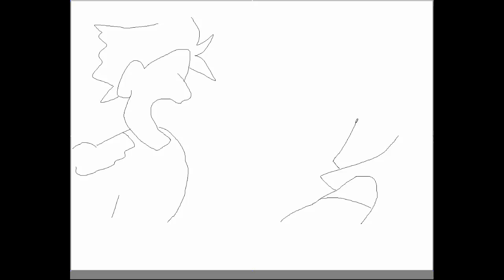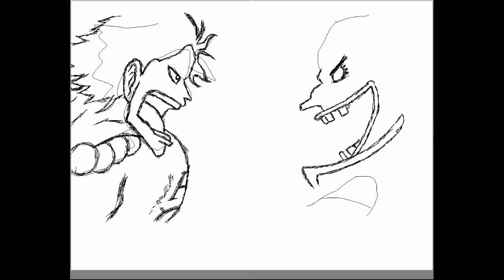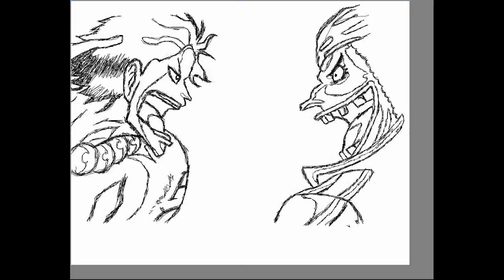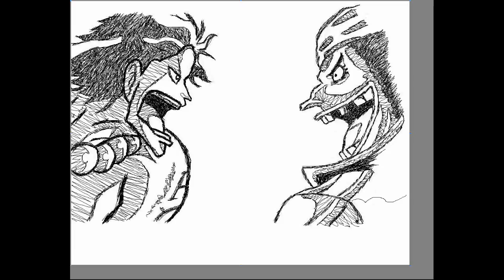Drawing Ace vs Blackbeard with Paint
Ich habe dieses Bild mit Paint am PC gemacht.

I made this picture with the program paint.

-M10Uploads